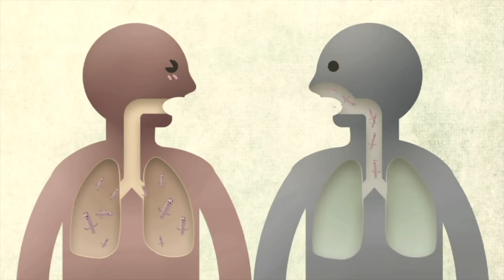The Plaque : An Advocacy Campaign about Tuberculosis